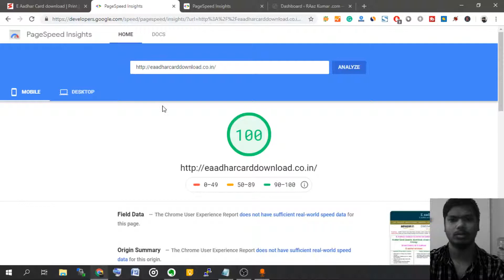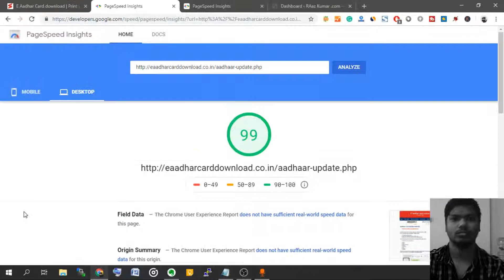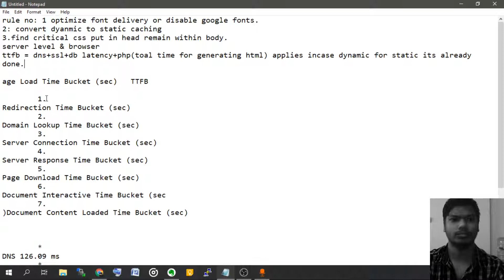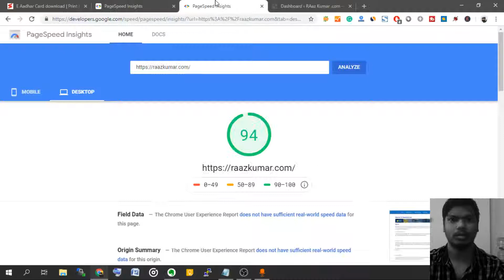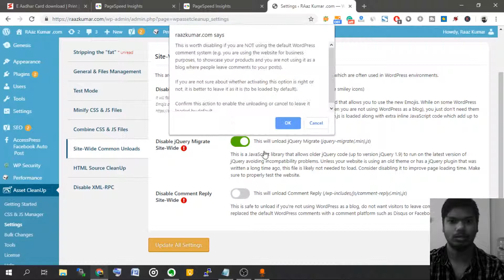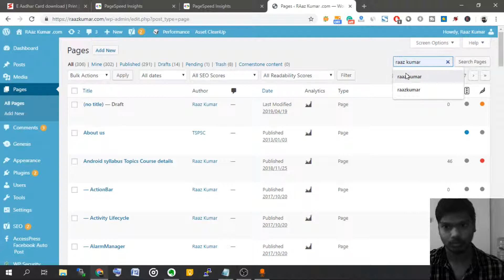How i Got 100/100 in Google pagespeed score in both mobile & desktop without amp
The Google PageSpeed Insights tool analyzes your site's front-end performance and offers optimization suggestions. Providing your website a score between 0 to 100 points; a score of 85 or above indicating a well-performing page, this tool can give you some great insights into the performance of your website.